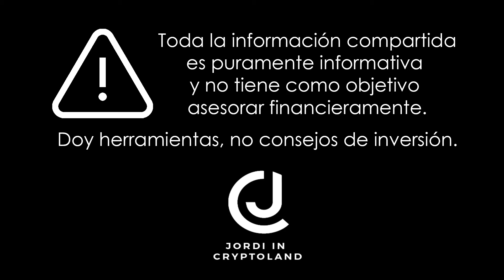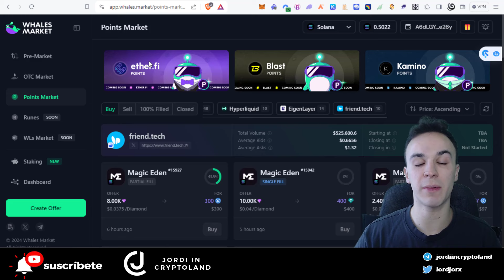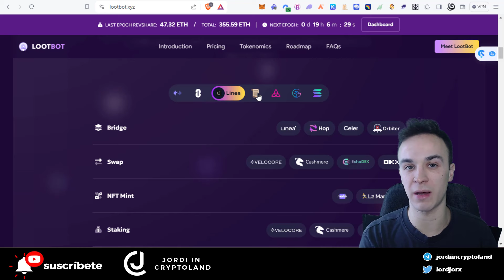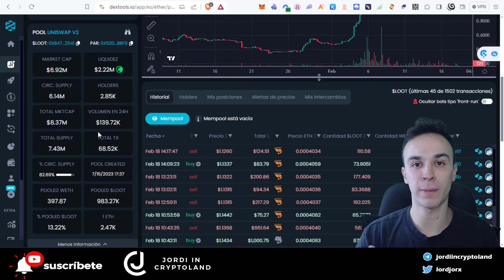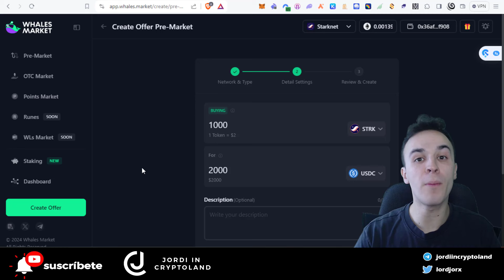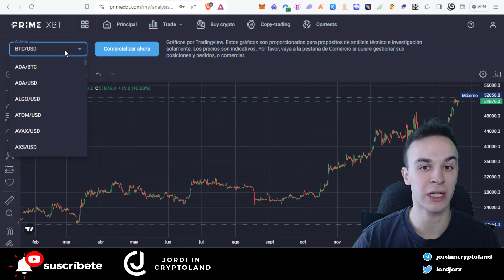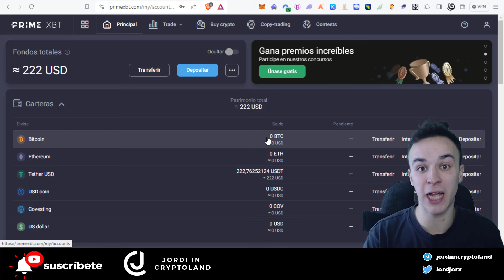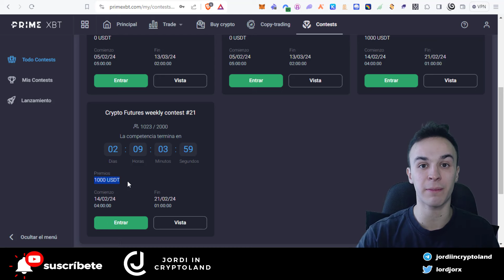¿COMPRAR AIRDROPS con WHALES MARKET? 💥 TODO LO NUEVO de PRIMEXBT 🚀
Hoy te explico como comprar o vender airdrops con la plataforma de Whales Market. Se trata de una aplicación muy interesante que cubrimos en profundidad durante el video al igual que también lo hacemos con PrimeXBT.